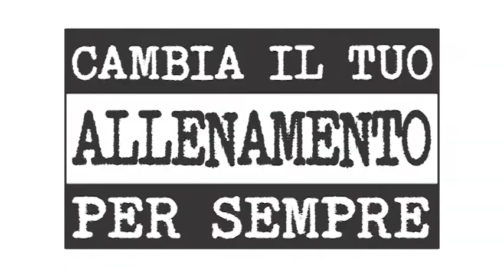PROMO CORSO DI FORMAZIONE.mp4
VIDEO PROMOZIONALE CORSO DI FORMAZIONE DI DOMENICA 15 APRILE 2012 AGGIORNATO CON I LOGHI DEI MIEI AMICI E COLLEGHI MATTEO LORENZIN E NICOLA PRATESI.